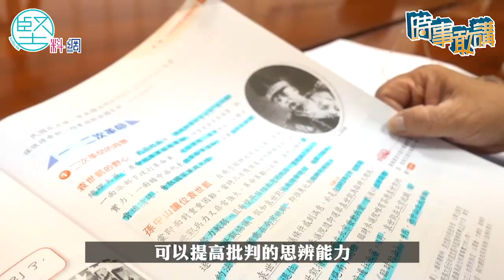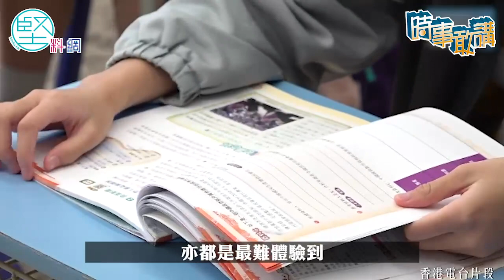【時事敢講】（EP69）中國歷史科列高中必修課程 吳志隆：請以學生需求作為改革目標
立法會議員劉智鵬提出動議，要將中國歷史科列入高中必修課程，最終獲得通過。「就是敢言」副主席吳志隆對此表示贊同，但擔心政府與教育界未能為歷史教育找到一個合適定位，仍然是以考試為本，忽略了學習歷史的趣味性與實用性，徒增學生壓力。